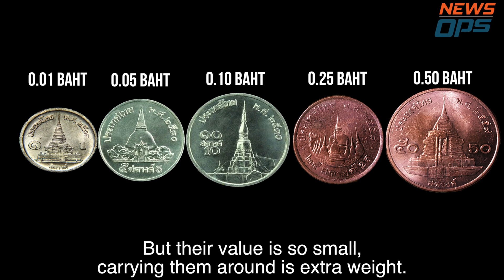Coming to Thailand? Know the Baht coins and their limitations By NewsOps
Check it out! Our quick and easy guide to Thai coins will help you avoid confusion while visiting Thailand.
Look us up on Facebook, Instagram, And YouTube.